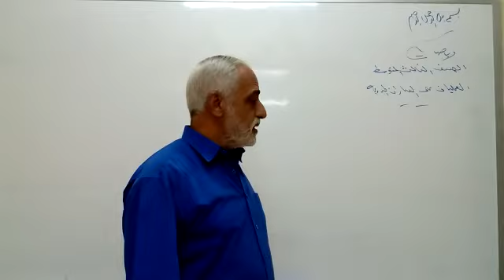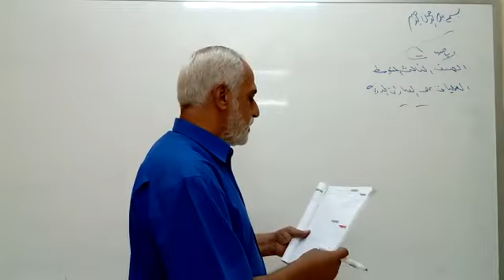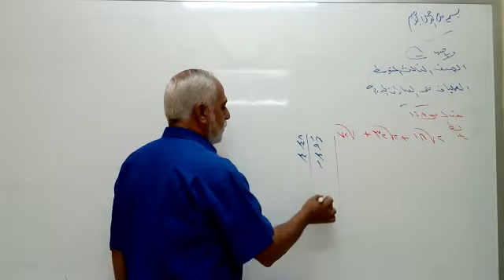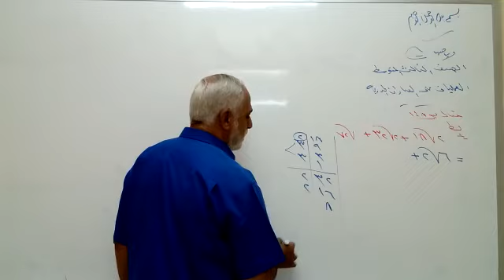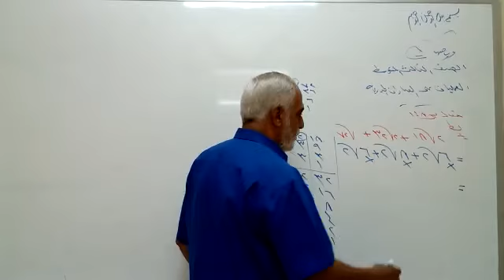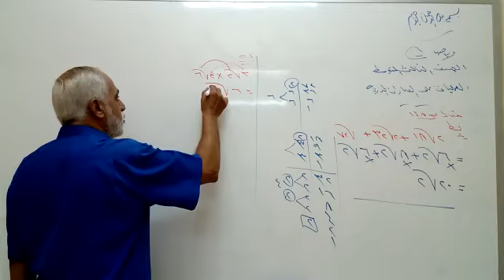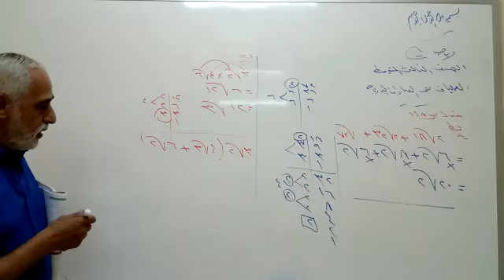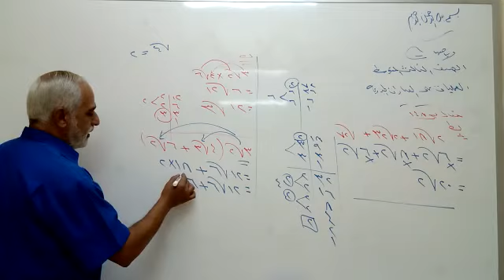تابع درس العمليات على العبارات الجذرية / رياضيات - صف ثالث متوسط